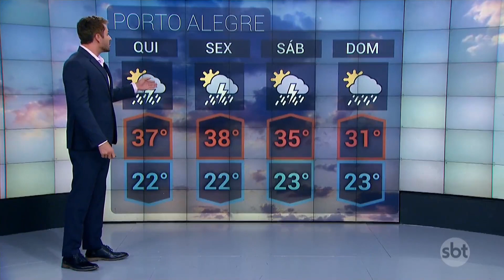Previsão do tempo: SP com dois dias de sol; RS com chuva | SBTNewsnaTV (26/01/23)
Após um mês de estiagem, tem previsão de chuva para o Rio Grande do Sul nesta 5ª feira (26.jan). Mas, devem ser pancadas isoladas que, infelizmente, mudam o cenário. Enquanto isso, a massa de ar seco avança sobre Santa Catarina, Paraná e São Paulo. A capital paulista já está sob um sistema de baixa pressão, que são as nuvens carregadas.